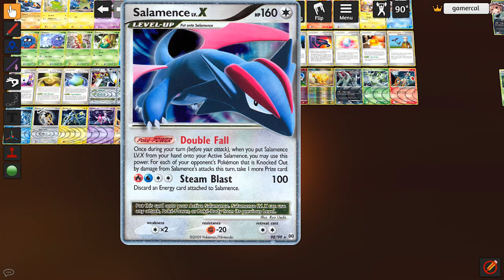Pokémon TCG History Series 11a - Arceus!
The finale to the DPP block, though not the end of Gen 4 as a whole as HGSS is coming to make a huge impact soon enough. Arceus is a weird set that kinda like the last one doesn't introduce a ton of new super-strong cards, but what it does add breathes new life into old decks. The titular Arceus deck is also pretty neat, though definitely not top tier, with its own unique rule that lets you play more than 4 Arceus in a deck!

Despite that I still talk about these sets for way too long... maybe next gen I will have to filter down to not talking about everything that could be vaguely interesting so I can keep these under an hour in the face of ever-expanding sets. We'll have to see!